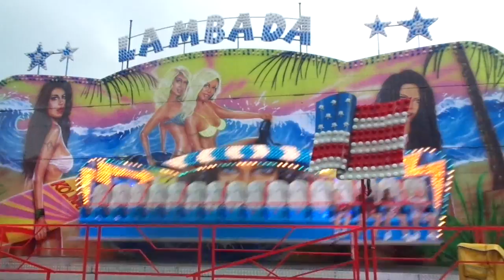Lambada - Commissaris - Kermis Weelde 2016